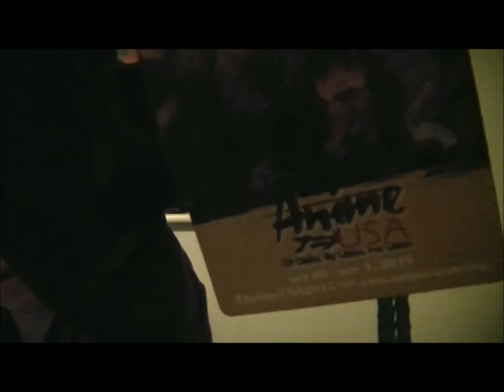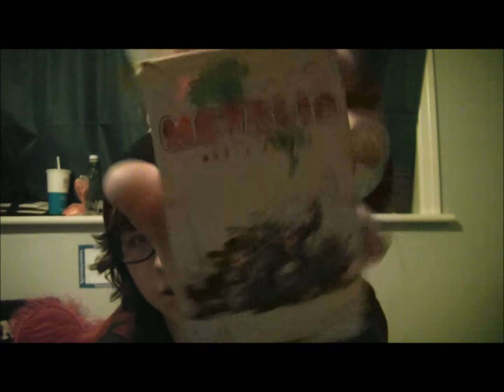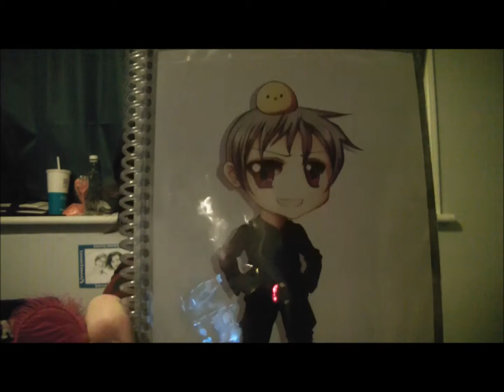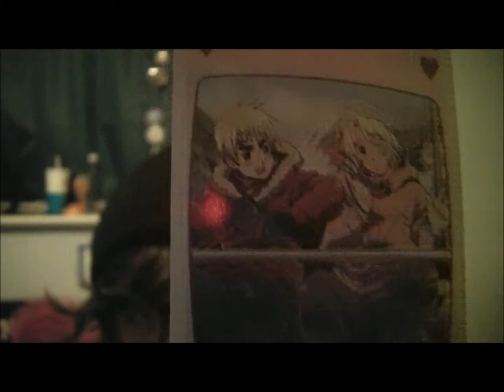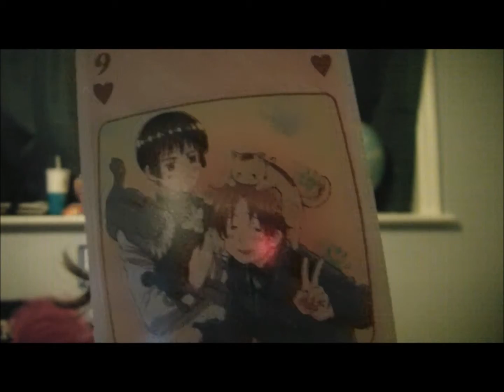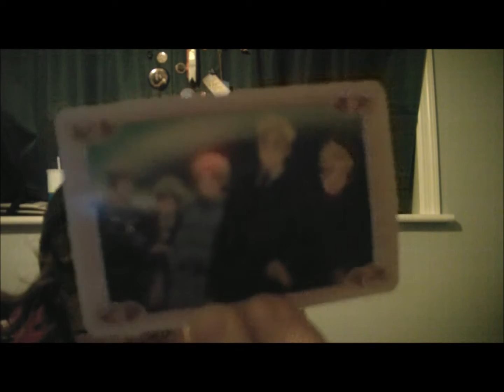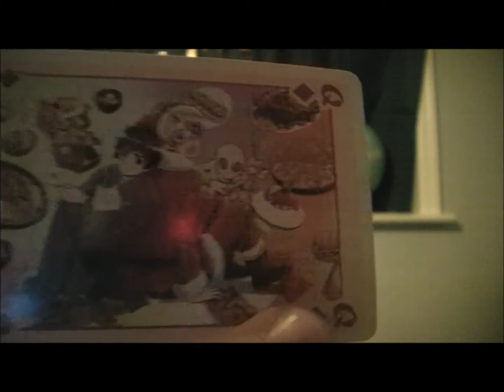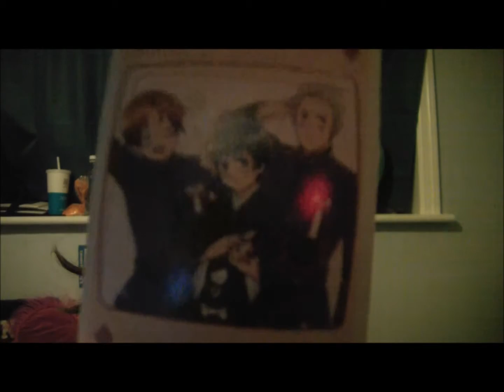Showing What I Got From ANIMEUSA 2015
Just me, Cosplay-Crazy showing what I got from ANIMEUSA 2015! Maxamillion and I might do one of what she got when she comes over. Which shall be next month in thought.